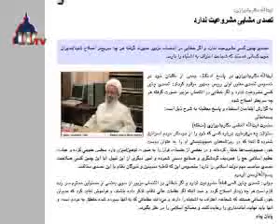امروز در اخبار انتخابات ایران - ٣١ تیر ١٣٨٨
آیت‌الله بیات: تنفیذ رهبری برای کسی که با تقلب روی کار آمده، مشروعیت نمی‌آورد

آیت‌الله بیات زنجانی، از مراجع تقلید حامی موسوی امروز، با صدور فتوائی در پاسخ به سؤال یکی از مقلدانش درخصوص همکاری با دولت دهم، اعلام کرد که تنفیذ رهبری برای رئیس‌جمهور «برآمده از انتخابات تقلبی»، مشروعیت نمی‌آورد.